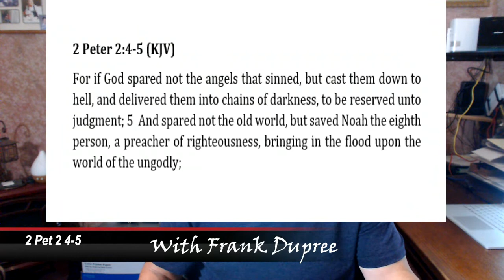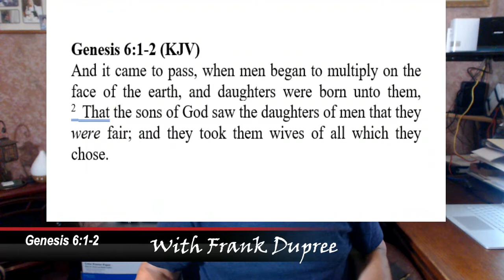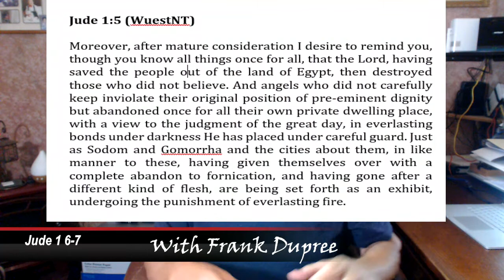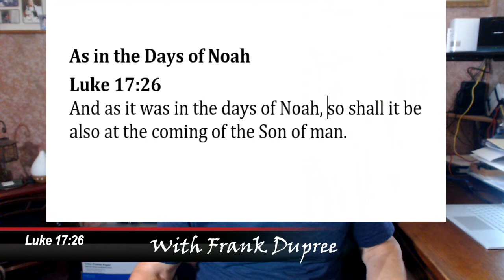They Went After Strange Flesh!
I'm sharing what I believe is relevant to every Believer in order for them to be "Overcomers" in the world today! Tonight we look at what the Bible calls "Strange Flesh"...
Why did The Lord send the Flood in Noah's Day?
Why did The Lord confuse the language at the Tower of Babel?
Why did The Lord destroy Sodom and Gomorrah?
Tonight you'll find out!
Thank you for taking the time to listen to my teachings. My goal is to "Prepare a People for the End Times"...